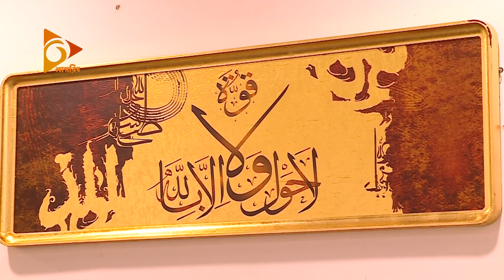ঘর সাজাতে শৌখিন সব শোপিস | ঘরে বাইরে | ShowPiece For Home Decoration | Nagorik TV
ShowPiece For Home Decoration - ঘর যদি থাকে সাজানো আর পরিপাটি, তখন মনও হয়ে যায় ফুরফুরে। আর এই ঘর পরিপাটি রাখতে জুরি নেই শোপিসের। রুচিশীল মানুষ ঘরের সৌন্দর্য বাড়িয়ে তুলতে ব্যবহার করেন নানা রকম শোপিস। নাগরিক টেলিভিশনের নিয়মিত আয়োজন 'ঘরে বাইরের' আজকের পর্বে থাকছে শৌখিন সব শোপিস নিয়ে বিস্তারিত।

নাগরিক ঘরে বাইরে দেখুন প্রতি রবি, মঙ্গল ও বৃহস্পতিবার সন্ধ্যা ৭:০০ টায়।